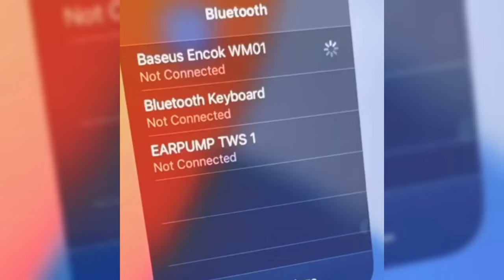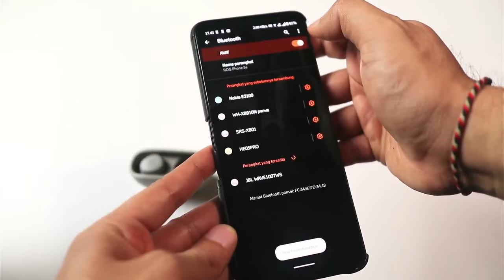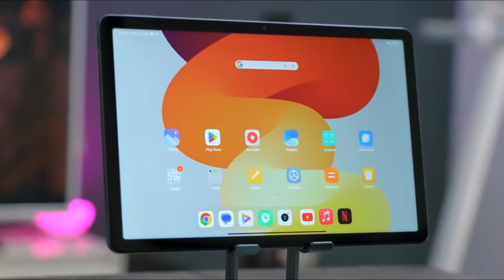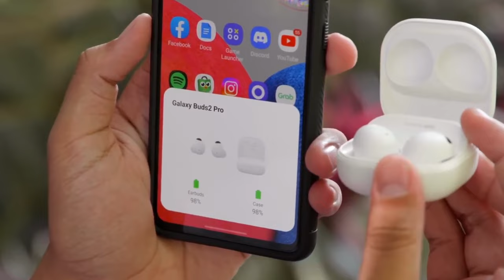8 REKOMENDASI TWS TERLARIS TERBAIK 2024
True Wireless Stereo jadi teknologi yang bikin kita bisa nyaman banget nge-pair sama alat lain tanpa perlu sambungan kabel. Sekarang, nih, earbuds ini lagi jadi favorit banget! Banyak merek keren dipasaran seperti Jabra, Lenovo, JBL, dan masih banyak lagi, yang bersaing bikin produk TWS dengan fitur terbaiknya. Kalau kalian bingung milih yang mana, nih, bagusID punya 8 rekomendasi TWS terbaik buat kalian. kita juga udah siapin link pembeliannya di bawah ini, biar kamu bisa dapetin harga terbaik.

1. Baseus Encok WM01 Bluetooth TWS
2. Nokia E3100 True Wireless Earbuds
3. Redmi Buds 3 Lite Earphone Bluetooth
4. TWS Earphone Anker Soundcore R50i
5. 1MORE PistonBuds True Wireless
6. JBL Wave 100TWS Headset True Wireless Stereo
7. Jabra Elite 2 True Wireless Earbuds
8. Samsung Galaxy Buds2 Pro